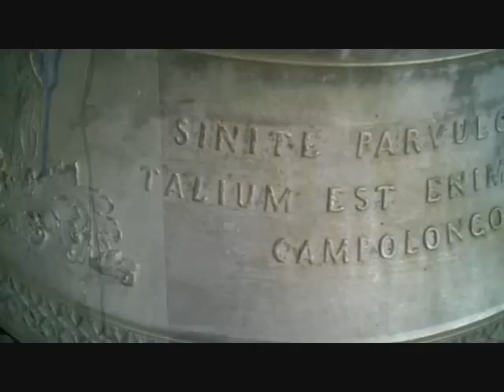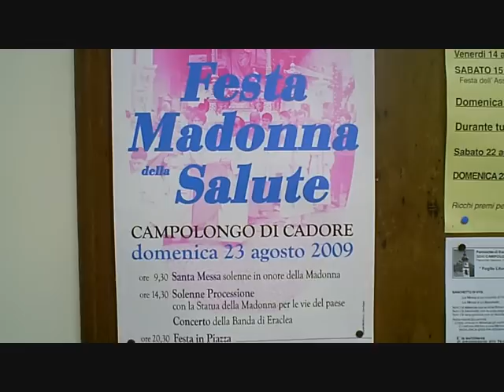Le campane di Campolongo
Il campanile della Chiesa di San Giacomo segna il tempo del paese di Campolongo di Cadore. E per la Festa della Madonna della Salute, tradizionalmente la penultima domenica di agosto, quest'anno il 23, si suona il "campanoto", tipica percussione a mano di tre campane in coro (video di Stefano Vietina).